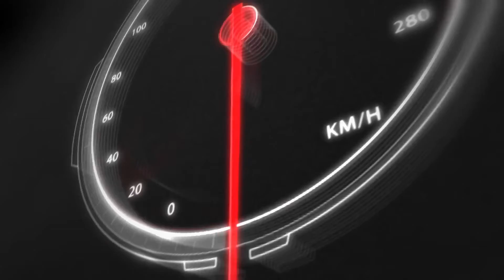TDR League of Legends Weekend Warriors: Heat 4 from USA International Speedway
Watch as the cars and stars of the TDR League of Legends hit the high banks of USA International Speedway for 10 laps of high speed racing action in Heat 4 of the Weekend Warriors first week of action!